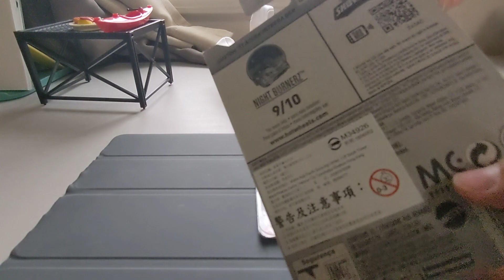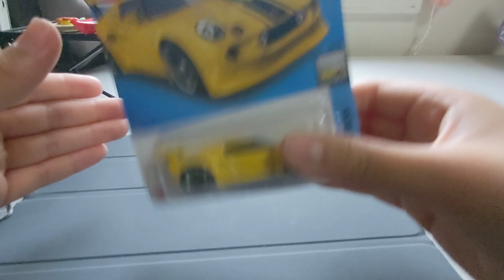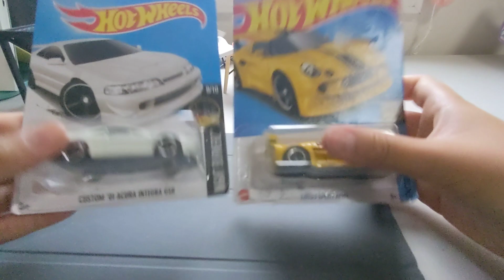two Hot Wheels unboxing!